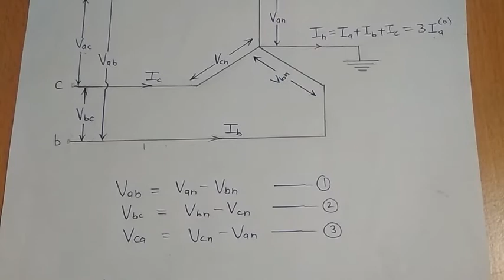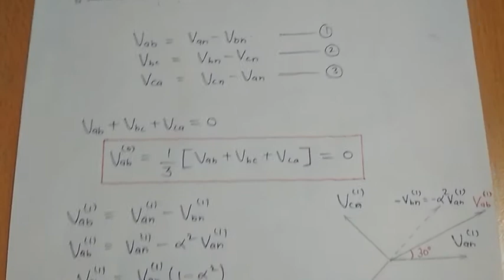UNSYMMETRICAL FAULT (PART-5) GATE/IES/ISRO/BARC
Standard result related to STAR connected system.